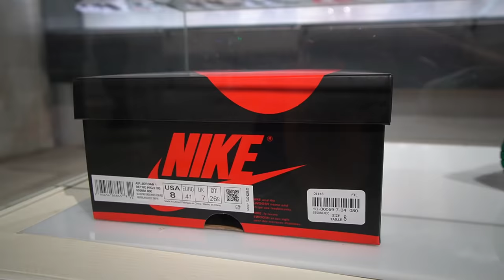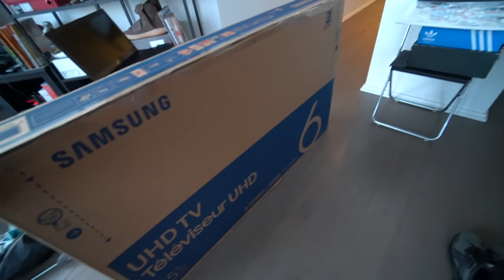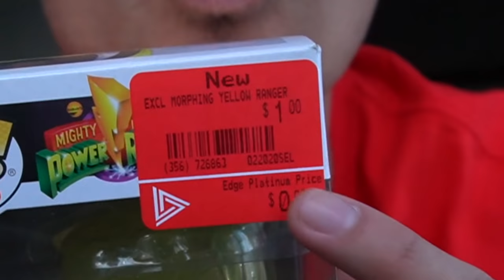I CAN'T BELIEVE THESE ARE SITTING! Best Sneakers SITTING at the MALL! February Sneaker Shopping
What sneakers are the best sneakers sitting at the mall at the end of February? In today's vlog I show you guys the best or cheapest sneakers releases this month sitting at stores liek Foot Locker, Nike, Foot Action, and Jordan Store!